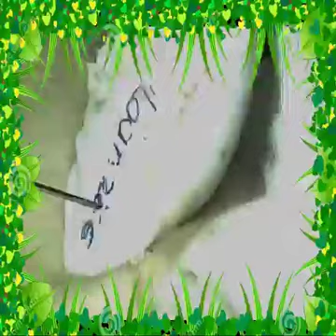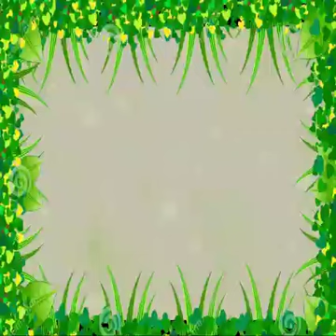Blackheads Removal | Acne Treatment and Very Satisfying Satisfying Pimple pop